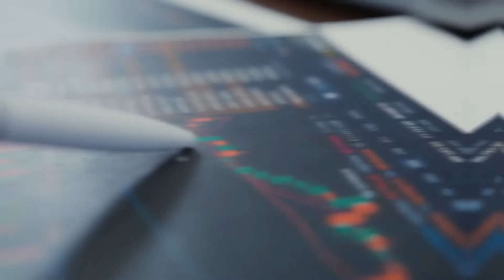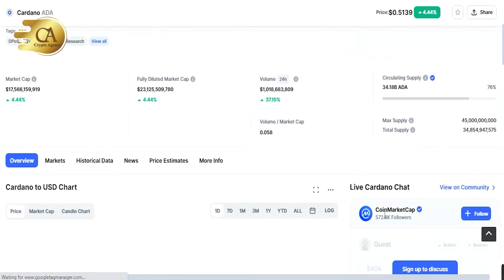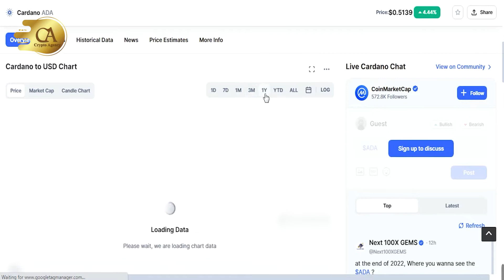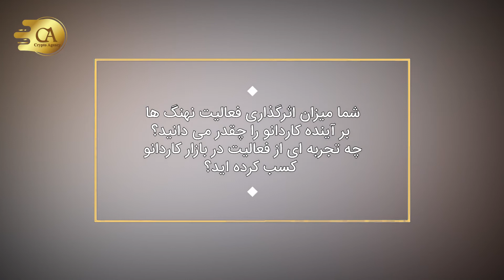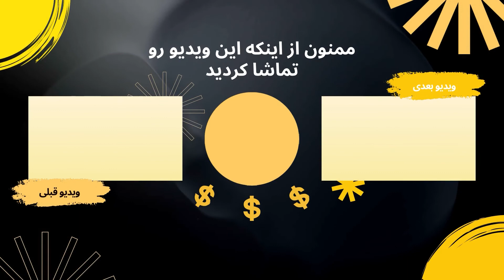نهنگ‌ها برای خرید کاردانو هجوم آورده‌اند!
A)رمز ارز کاردانو بیشتر‌ از گذشته مورد توجه نهنگ‌ها قرار گرفته و در بین ۱۰ دارایی برتر به لحاظ حجم معاملات در میان ۵۰۰ نهنگ بزرگ زنجیره هوشمند بایننس جای گرفته است. ارزش این کریپتو کارنسی ها در طی روزهای اخیر با افزایش ۲٫۶۴ درصدی در طی بازه زمانی چند روز گذشته، به ۰٫۴۷۵ دلار رسیده است.حال ما امروز قصد داریم به بررسی بیشتر هجوم نهنگ ها به جهت خرید کاردانو بپردازیم.
B) سلام. به چنل کریپتو اجنسی (CRYPTO AGENCY) خوش اومدید. خیلی خوشحالیم که ببینده ویدیو ما هستید. سابسکرایب چنل یادتون نره و واسه اینکه از جدیدترین ویدیوهای ما با خبر بشید رو اون زنگوله کوچیک کلیک کنید. اگه ویدیو رو دوس داشتید بدونید که با لایک کردنتون کلی انرژی واسه امون میفرستید. خب خب بریم سراغ ویدیوی امروز.
C) چارلز هاسکینسون، خالق و بنیان‌گذار کاردانو، در آستانه به اجرا در آمدن هارد فورک Vasil در شبکه اصلی که برای تاریخ ۲۲ سپتامبر برنامه‌ریزی شده است، چنین بیان می کند که: کاردانو هرگز قوی‌تر از این میزان نبوده است. این صحبت توانایی این را دارد که به گونه ای توضیح دهنده توجه فعلی نهنگ‌ها به این کریپتو باشد. هاسکینسون در ضمن اضافه کرده است که تمرکز آن‌ها همواره بر روی اهداف اصلی فناوری خواهد بود، اهدافی همچون ممکن کردن تجربیاتی که در گذشته امکان ناپذیر بودند، حل مشکلات مردم و کمک کردن به آن‌ها. او همچنین با اشاره به این موضوع که کاردانو دارای کاربری‌هایی متعدد است، بیان کرد که بیشتر از هر چیز به فعالیت‌های خود در زمینه میکروفایننس افتخار می‌کند.
D) با تمامی این اوصاف، تیم ایندیگو (Indigo) که نوعی برنامه غیرمتمرکز (dApp) در شبکه کاردانو می باشد، نسبت به تکمیل موفقیت‌آمیز ادغام Vasil خبر داده و چنین اشاره کرده است که هزینه‌های کاردانو با کم تر شدن مقدار سربار اسکریپت به منظور خواندن داده‌ها از بلاکچین، به طرز قابل‌توجهی کمتر شده است. در ضمن، توان عملیاتی تراکنش‌های ایندیگو با کم شدن اندازه آن‌ها و امکان جای گیری تراکنش‌های بیشتر در یک بلاک، بیشتر شده است. چارلز هاسکینسون در توییتی که به تازگی منتشر کرده به قدرت Vasil هم اشاره کرده است.چنین انتظاری می‌رود که از طریق این ارتقا، توان عملیاتی بلاکچین کاردانو افزایش پیدا کند و در نتیجه، برای استقرار و توسعه dAppهای بیشتر کمک کننده باشد.
E) حالا میخوایم نظر شمارو بدونیم.شما میزان اثرگذاری فعالیت نهنگ ها بر آینده کاردانو را چقدر می دانید؟چه تجربه ای از فعالیت در بازار کاردانو کسب کرده اید؟نظرتون رو توی بخش کامنت ها برامون بنویسید. اگر ویدیو رو دوست داشتید لایکش کنید و به دوستانتون معرفیش کنید. ممنونم از اینکه تا پایان با ما همراه بودید. تا یه ویدیوی دیگه خدانگهدار